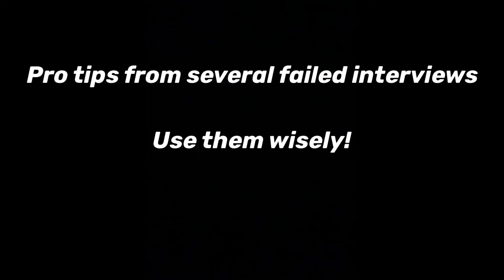How To Get A Cybersecurity Internship As A College Freshman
There are several videos out there describing how to get different kinds of internships but not many give you tips specifically on how to get a cybersecurity internship especially as a college freshman. I believe a great way to find your path in cybersecurity is through internships. Internships help you try out different positions for a period of time and help you gain relevant industry experience. This video highlights the steps I took that helped me secure a cybersecurity internship as a college freshman.

TIMESTAMPS:
00:00 Start
00:12 Intro
00:29 Your Mindset
01:08 Set yourself apart
01:45 1- Certifications
02:51 2A- Resume
04:21 2B- LinkedIn
05:08 3- Interview
09:01 4- Thank you/Follow Up email
11:14 5- Your confidence
12:05 Closing

ABOUT ME
COLLABORATIONS & CONTACT
IG & Twittter: @daycyberwox

MY DESK COMPONENTS

VIVO Electric Height Adjustable 63 x 32 inch
Work Desk

HyperX QuadCast Microphone
Pop Filter
InnoGear Microphone Arm Stand

Rii RK901 Wireless Keyboard
Multi-Device Bluetooth RGB Keyboard
Desk Mat

Razer Basilisk X Hyperspeed Wireless Gaming Mouse
Ergonomic Mouse Pad

Phone Stand for Desk
iPad - 10.9-inch iPad Air Wi-Fi 256GB - Rose Gold
MacBook - 13-inch MacBook Pro - Space Gray, USB-C to USB Adapter

Laptop Dock
Docking Station/USB hub

Straight Monitor Mount
Adjustible Monitor Mount

Sony Alpha a6400
Sigma 16mm Lens
Cold Shoe Adapter A6400
Dummy Battery Pack

Light mount

Elgato Master Mount
Elgato Flex Arm L

Amazon Echo Dot
Foot Rest
Paper Shedder

Govee LED Strips